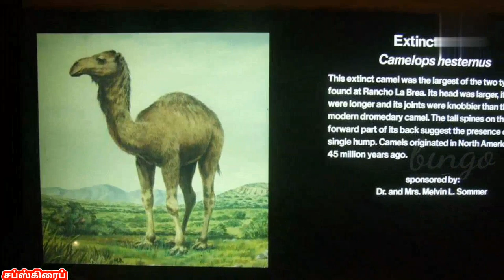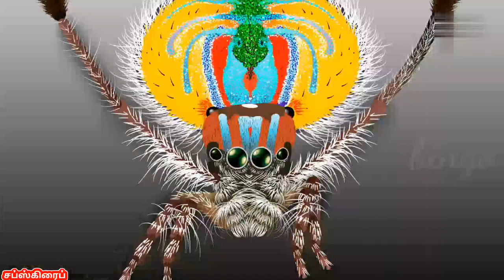நீங்கள் கேள்விப்பட்டிராத 7 அதிசய உயிரினங்கள் | இதுவரை அறிந்திராத உயிரினங்கள்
நீங்கள் இதுவரைக்கும் கேள்விப்பட்டிராத அதிசய உயிரினங்களை இந்த வீடியோவில் பார்க்கலாம்
இந்த உயிரினங்கள் உலகில் ஒருசில இடங்களில் மிகவும் குறைவான எண்ணிக்கையில் காணப்படுகின்றன
இவை ஒரு சில காரணங்களால் அழிந்து வருகின்றன
இதனை பாதுகாப்பது நம்முடைய கடமையாகும்